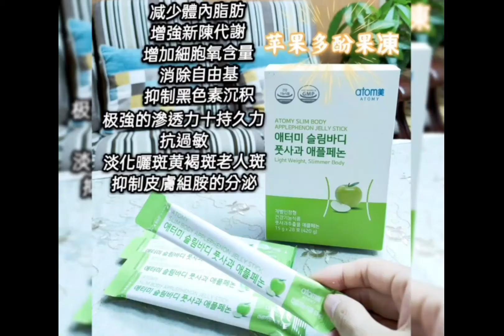ATOMY 青蘋果多酚纖體果凍~~新貨到(new arrivals)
😋好吃的酸V滋味
艾多美 蘋果多酚果凍🍏

一天一蘋果，醫生遠離我！
你吃對蘋果嗎？🍎？🍏！

艾多美的蘋果多酚 果凍～
🍎重點來了：
人體實驗連續食用12週
✅減少體重
✅減少腰圍
✅臀圍減小
✅BMI指數下降
✅減少內臟脂肪
✅減少腹部脂肪總面積
‼️停用1個月持續下降‼️

🍏使用3-4cm小青蘋果，
多酚含量比紅蘋果更多了10倍！

🍏一天只要2包，
就有45顆青蘋果多酚！

🍏植物性成分製成的原料
萃取出來的多酚含量高達250倍！

🍏輕鬆享用 方便享用
⭐️ 加入艾多美免入會費
⭐️ 只要申請書50元
⭐️ 免囤貨、免年費、免重銷、無業績壓力
⭐️ 享受來自全球19個地區紅利獎金
⭐️ 商品無價差、不強迫推銷、不賺朋友錢
⭐️ 聽講座上課 完全免費

邊消費邊領現金
還在猶豫什麼？一起加入省錢又可以賺錢的行列吧~

/Join us
你不認識LITA四寶媽是誰不打緊?只要知道我在做艾多美就可以了
當初還好我有改變的動力,要不然我現在就在吃土了.
只要你會買牙膏、牙刷、洗髮精、沐浴乳、洗衣粉的,四寶媽有在做,記得來找我!!!
👉了解並免費加入👈
Line ▶︎ litabanung
Wechat ▶︎ Litabanung